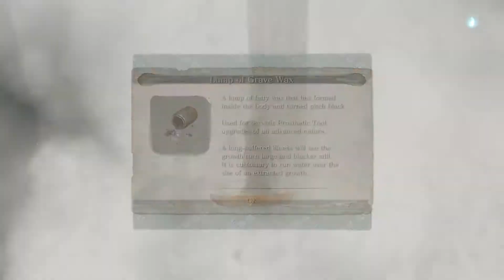SEKIRO SHADOWS DIE TWICE Walkthrough Gameplay Part 43 - NG+ HEADLESS APE & GUARDIAN APE (Sekiro)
SHURA ENDING

My Sekiro: Shadows Die Twice Gameplay Walkthrough will feature the Full Game Story Campaign. Sekiro: Shadows Die Twice Walkthrough Gameplay will include the Story, Intro, All Missions, All Bosses, Cut Scenes, Cinematics, Full Game, OST, Soundtrack, Single Player, Campaign and more until the Ending.

Sekiro Bosses include: Gyoubu the Demon, Lady Butterfly, Genichiro Ashina, Guardian Ape, Great Serpent, Corrupted Monk , Great Shinobi Owl, Owl father, Divine Dragon, Demon of Hatred , Sword Saint Isshin Ashina, Isshin Ashina. Great Shinobi Owl

Sekiro: Shadows Die Twice is an action-adventure video game developed by FromSoftware and published by Activision. The game is available for Microsoft Windows, PlayStation 4, and Xbox One. The game follows a shinobi known as Sekiro during the Sengoku period as he attempts to take revenge on a samurai who attacked him and kidnapped his lord.

Sekiro takes place in a reimagined late 16th century Sengoku period Japan. In it, the player takes control of a shinobi who was left for dead after his lord was kidnapped and his arm severed by a leading samurai of the Ashina clan. The shinobi awakens to find that his missing arm has been replaced with a prosthetic by a mysterious busshi who dubs him Sekiro, or "the one-armed wolf". Armed with a katana and the prosthetic, which allows for various tools and gadgets to be installed on it, he sets out to rescue his lord and get revenge.